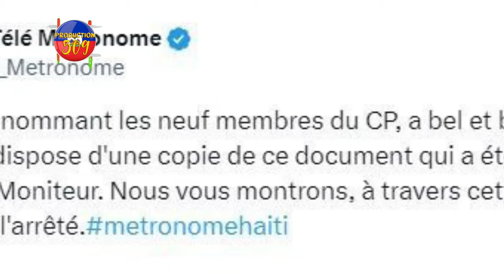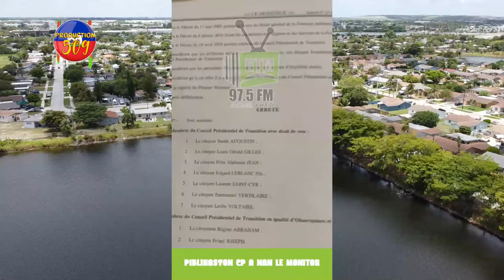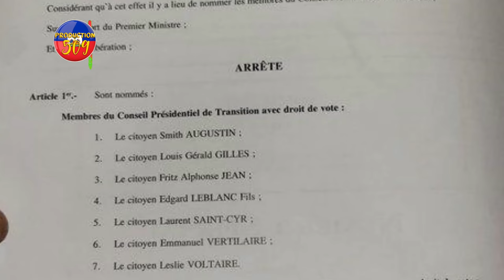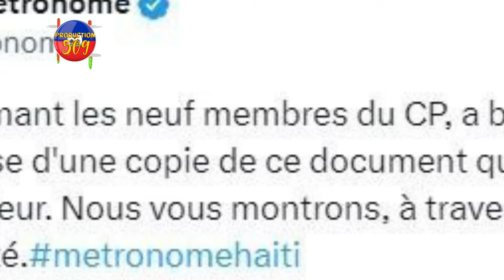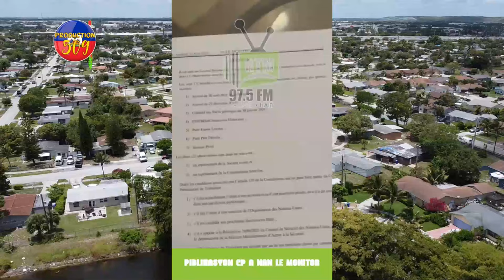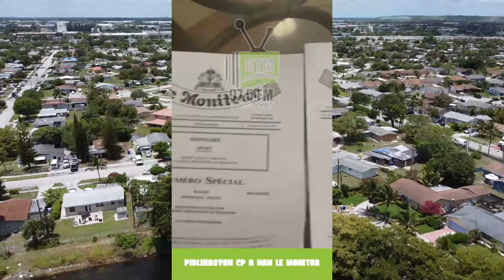ARIEL Henry Pete KOKEN, Men Lis NON Moun Ki Nan KONSÈY PREZIDANSYÈL La